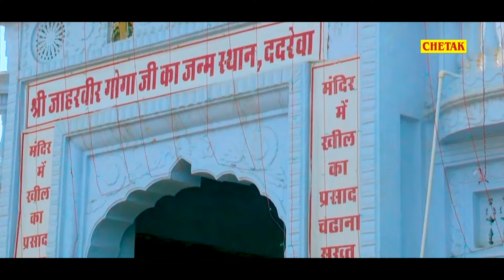Pt. Ram Avtar Sharma New Gogaji Bhajan | जाहरवीर गोगाजी की जय जय बोलो Popular Gogaji Bhajan 2024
Pt. Ram Avtar Sharma New Gogaji Bhajan | जाहरवीर गोगाजी की जय जय बोलो Popular Gogaji Bhajan 2024 - Devotional

Singer - Pt. Ram Avtar Sharma
Song - Jaharveer Gogaji Ki Jai Jai Bolo
Album - Jaharveer Gogaji Bhajan

Bhajan || Nonstop Goga Ji Bhajan || New Bhajan
,new jaharveer bhajan,jaharveer goga ji ke new bhajan,bhakti song,new bhajan,devotional bhajans,gorakhnath ke bhajan,gogamedi bhajan,ye bhajan to kamal ka hai,rajphool kuchraniya bhajan,rajphool kuchraniya bhajan gorakhnath,rajphool kuchraniya bhajan new,narender,narender kaushik bhajan,gogaji deru bhajan,goga ji ke bhajan deru par new,latest bhajan,mukesh sharma bhajan new,ye bhajan nahi suna hoga,ye bhajan nahi amrit hai